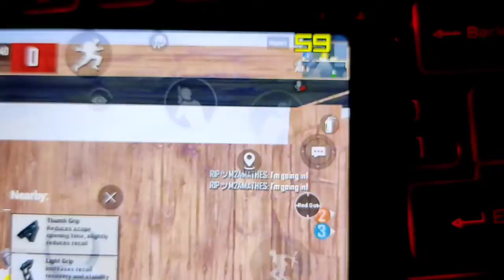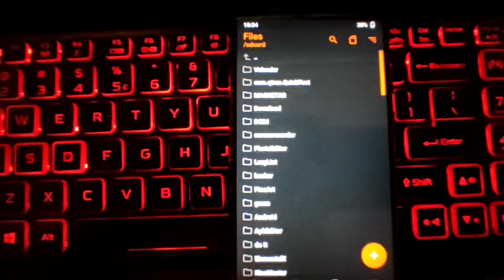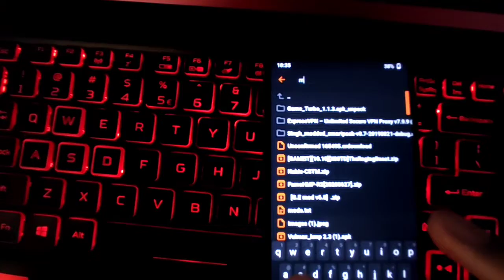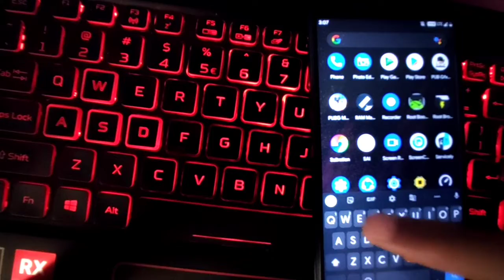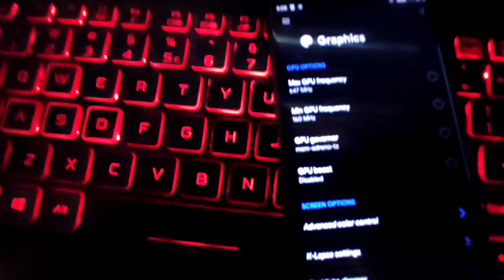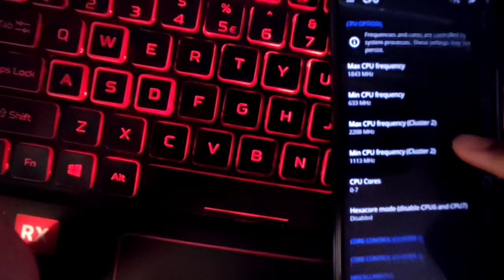IMPROVE GAMING ON ANDROID OVERCLOCKED CPU + OVERCLOCKED GPU NEW GAMING KERNAL FOR ASUS MAX PRO M1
PART 1 - IMPROVE GAMING ON ANDROID OVER CLOCK ASUS ZENFONE MAX PRO M1 60FPS PUBG LAG FIX ASUS MAX PRO M1 ROOT

PART 2 - IMPROVE GAMING ON ANDROID OVER CLOCK ASUS ZENFONE MAX PRO M1 part2 PUBG LAG FIX ASUS MAX PRO M1 ROOT

PART 3 - IMPROVE GAMING ON ANDROID ROOT GLTOOL FT ASUS MAX PRO M1 PART3 PUBG LAG FIX WITH GLTOOL (HINDI)

PART 4 - IMPROVE GAMING ON ANDROID ROOT  MAGISK MODULE BUILD PROP TWEAKS FIX PING ISSUE FT.ASUS MAX PRO M1

KERNAL LINK -
OR GET IT FROM MY TELEGRAM GROUP
SEARCH REXINTONE IN TELEGRAM

DEVICE - ASUS ZENFONE MAX PRO M1 GPU 648MHZ CPU 2.2GHZ